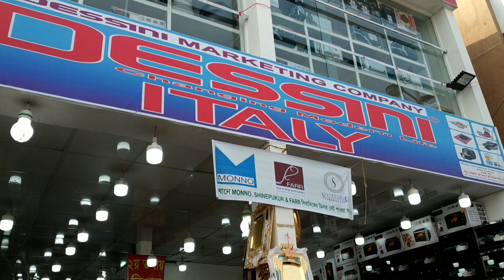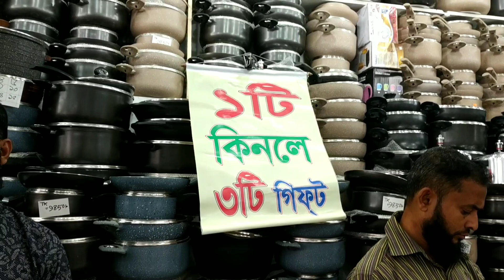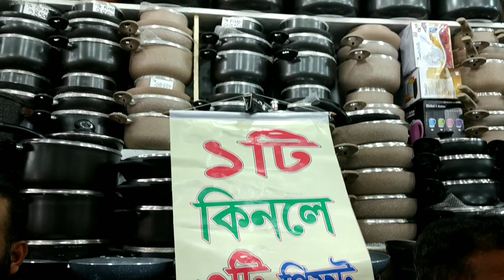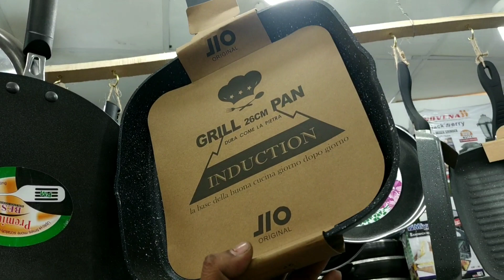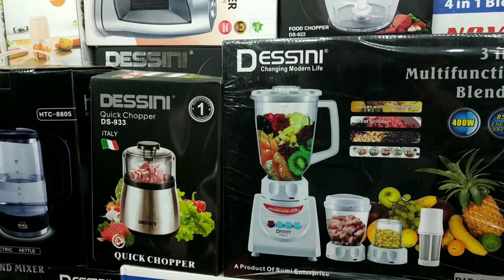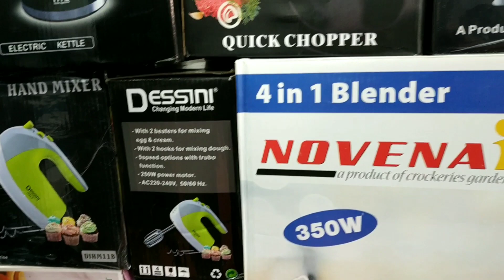বানিজ্য মেলায় (২০১৯) ১ টা কিনলে ৩ টা ফ্রি / ক্রোকারিজ আইটেম / Dhaka International Trade Fair in BD